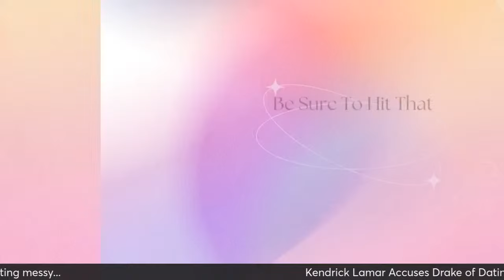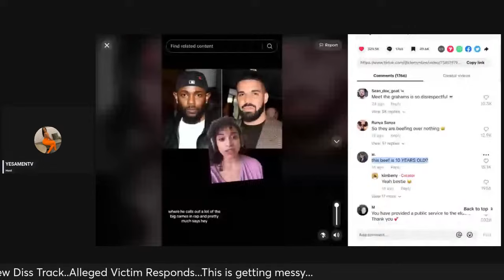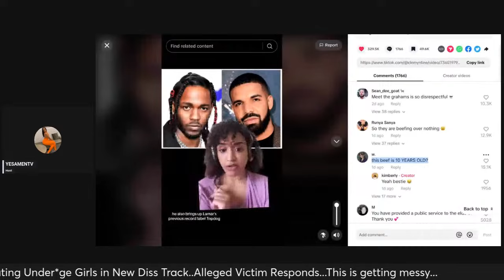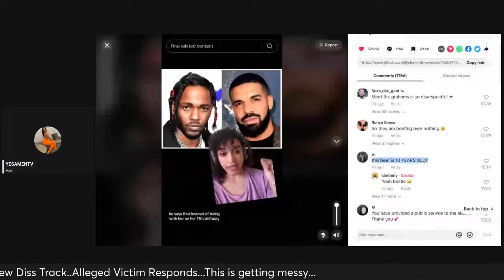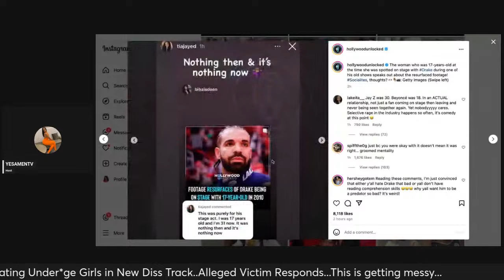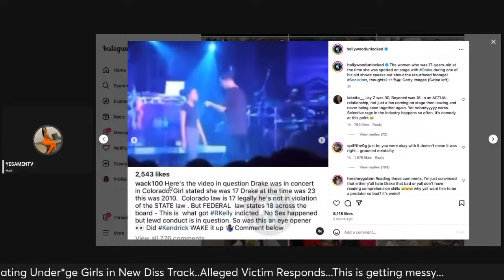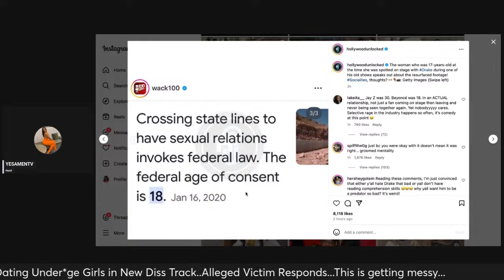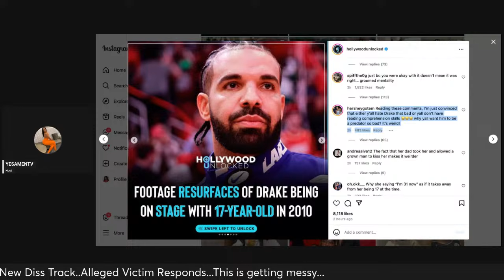Kendrick Lamar Accuses Drake of D🅰️ting Under*ge Girls👀| Alleged Victim Speaks Out‼️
kendricklamar dropped a new diss track towards
He accuses the rapper of dating under*age girls in his new diss...this entire situation is getting messy!!